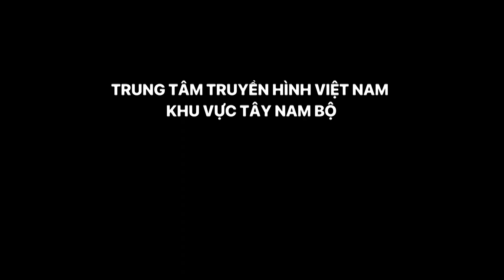Mỹ thông báo vụ va chạm máy bay với chiến đấu cơ Nga | VTV Cần Thơ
VTV Cần Thơ | Mỹ thông báo vụ va chạm máy bay với chiến đấu cơ Nga | Không quân Mỹ cho biết chiến đấu cơ Su-27 của Nga đã chặn và đâm vào máy bay MQ-9 "Reaper", khiến thiết bị do thám không người lái này rơi xuống Biển Đen.